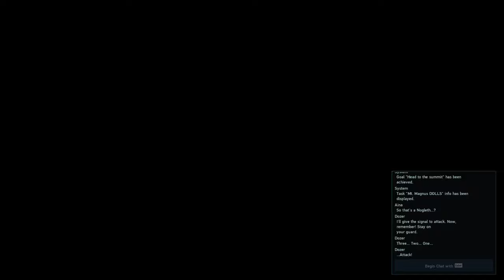VAMOS A LA CUEVA A LAMER PIEDRAS | PSO2 NEW GENESIS